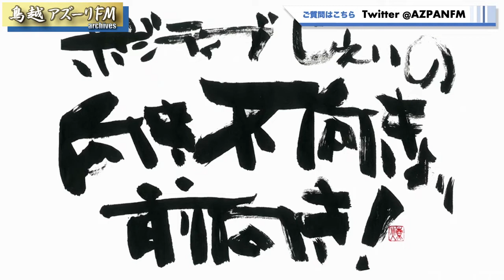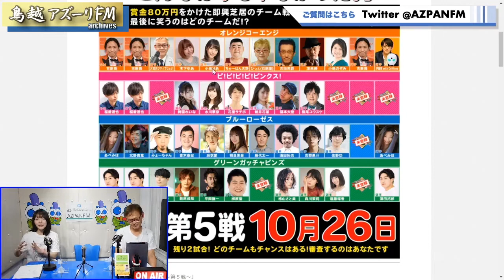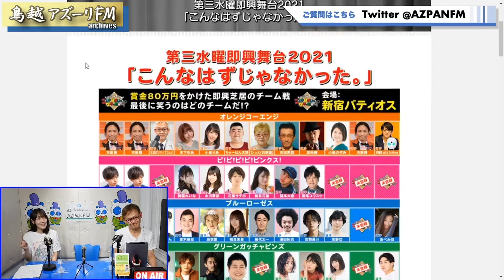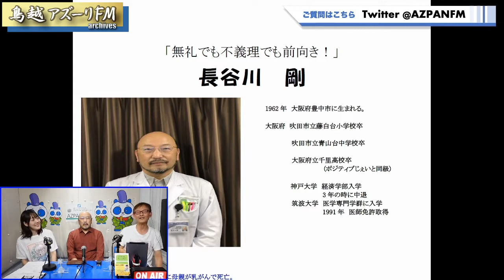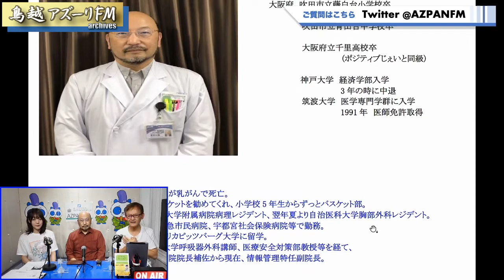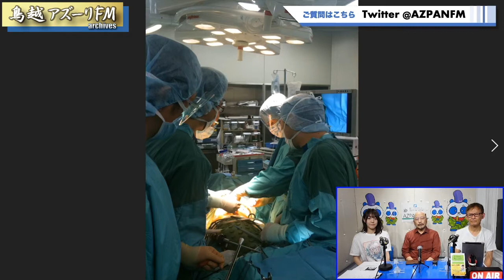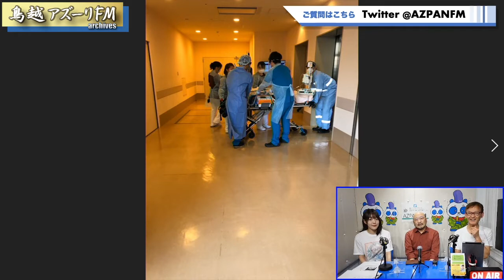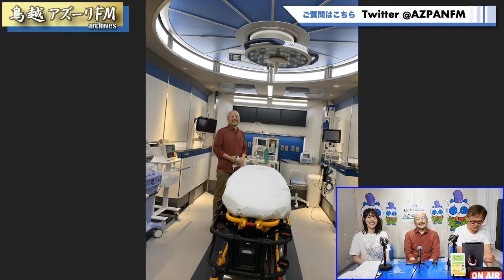2021年10月16日配信 ポジティブじぇいの「向き・不向きより前向き！」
MC：ポジティブじぇい
アシスタント：小泉　りあ
ゲスト：長谷川　剛